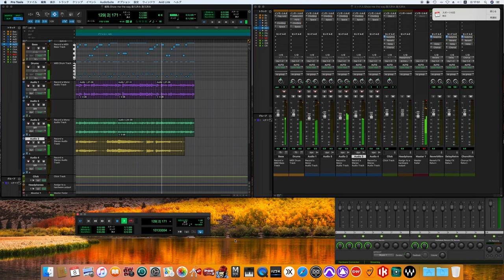Show Me The Way / Peter Frampton cover song cover -off vocal ver.- (70's sound finish)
Peter Frampton
Frampton Comes Alive!

Personnel
Peter Frampton – lead vocals, guitar, acoustic guitar, piano, organ, talkbox, bass on "Baby I Love Your Way"
Andy Bown – bass
John Siomos – drums, percussion
Additional personnel
Poli Palmer – vibraphone on "The Crying Clown"
Production
Producer: Peter Frampton, Chris Kimsey
Engineer: Chris Kimsey, Andy Knight
Mixing: George Marino
Mastering: George Marino, Doug Sax, Arnie Acosta
Art Direction: Vartan, Roland Young, Junie Osaki
Photography: Mike Zagaris
Supervisor: Beth Stempel, Bill Levenson
Coordination: Beth Stempel, Bill Levenson
Management: Dee Anthony

talking modulator
talk box